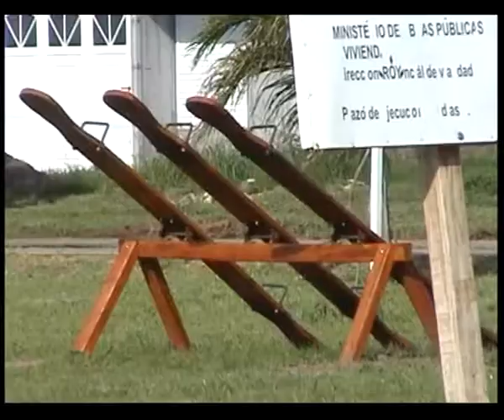Pte. Comunal Raul Jullier - Playa estacionamiento de Camiones